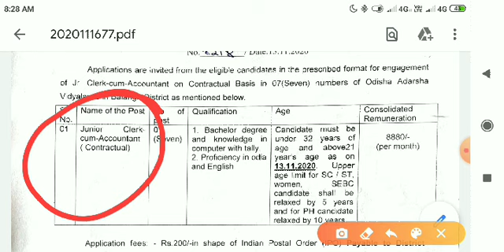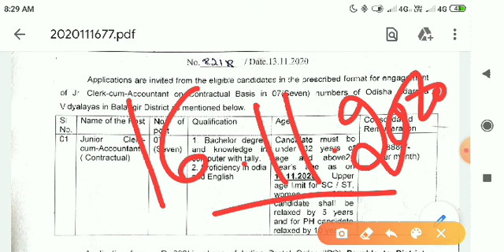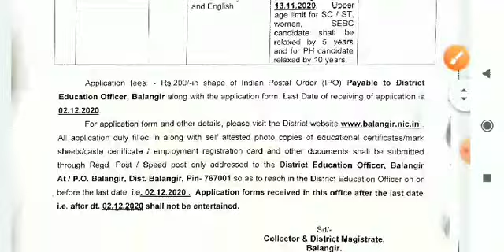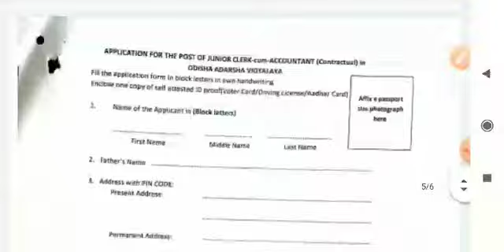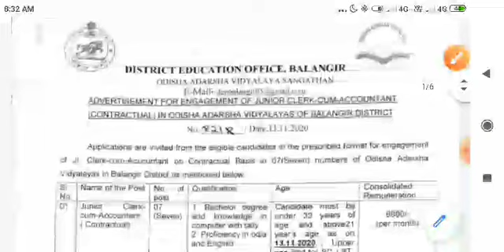ଓଡିଶା ଆଦର୍ଶ ବିଦ୍ୟାଳୟରେ ଜୁନିଅର କ୍ଲର୍କ ନିଯୁକ୍ତି ଆସିଗଲା... odisha Adarsh vidyalaya nijukti 2020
Odisha Govt Teacher job Vacancy 2019

Govt Teacher Job in Odisha 2019

Contract Teacher Vacancy in Odisha

Primary Teacher Vacancy in Odisha

Ashram School Teacher Job in Odisha

Teacher Job in Bhubaneswar, Odisha

Teacher jobs in Odisha Schools

Teachers job in Odisha